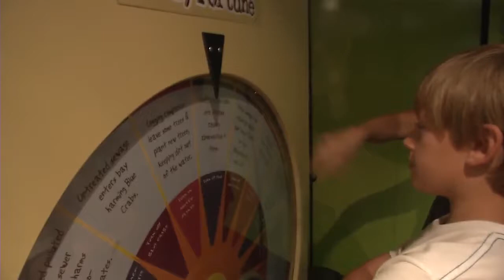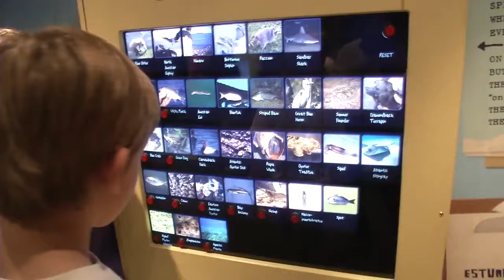Wyland Foundation Clean Water Mobile Learning Experience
Ready to roll into any school, the Wyland Clean Water Mobile Learning Experience provides an innovative solution for schools that need an affordable way to increase student knowledge of the function of watersheds and a broader understanding of the impact that communities have on these systems and our ocean.
Watch the students of Gilchrist Elementary enjoy learning about the region's complex relationship with its water resources. Special thanks go to Leon County Schools.